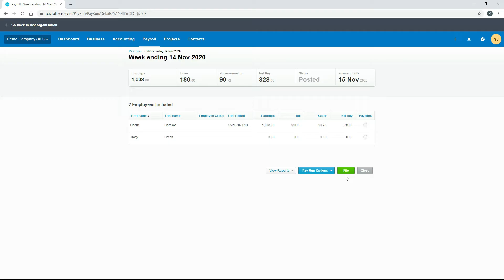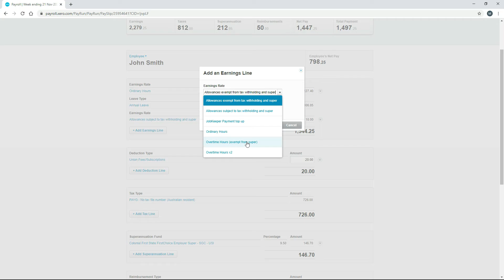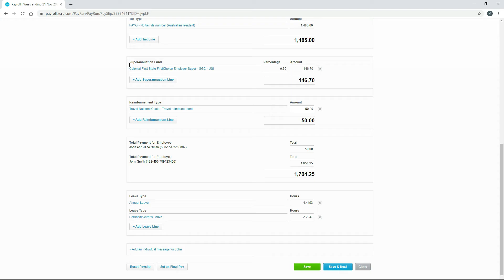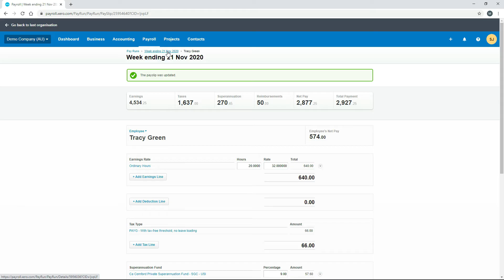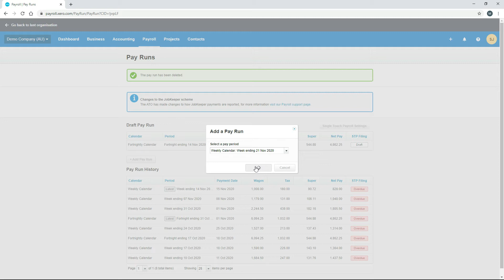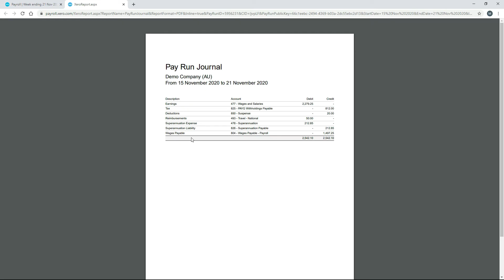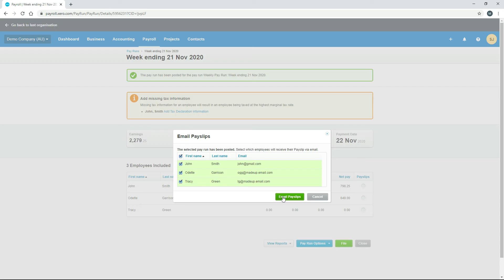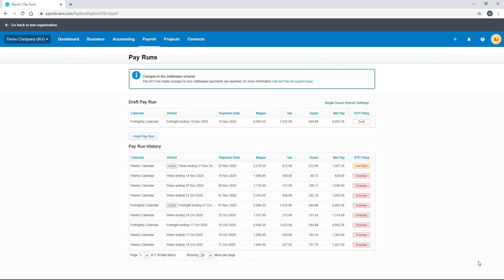Xero Payroll - How to Add and Post a Pay Run and Email Payslips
🚀 THE ULTIMATE XERO COURSE - Master Xero without getting stuck with our comprehensive course

Learn how to add a pay run, post the pay run and email pay slips to your employees in Xero payroll.

⌚ TIMESTAMPS
00:00 Xero Payroll - How to Add and Post a Pay Run and Email Payslips
08:07 Adding a draft pay run in Xero
08:42 Checking pay run reports in Xero
10:54 Posting a pay run in Xero
11:05 Download an aba file for a pay run in Xero
11:39 Email pay slips to employees from Xero